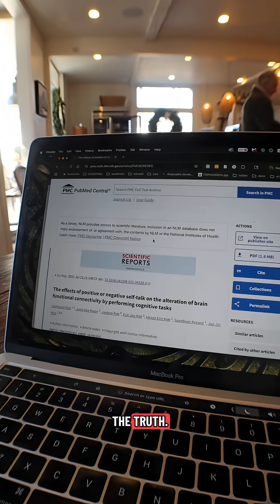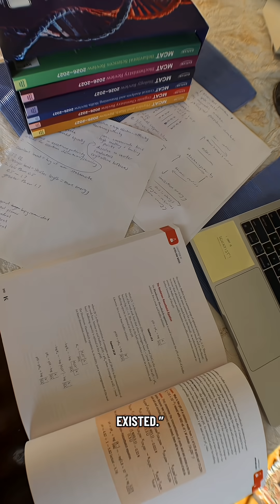Why Your Brain Believes Your Self-Talk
Or, the neuroscience behind self-talk and belief. As always, full essay and notes are in my Substack!